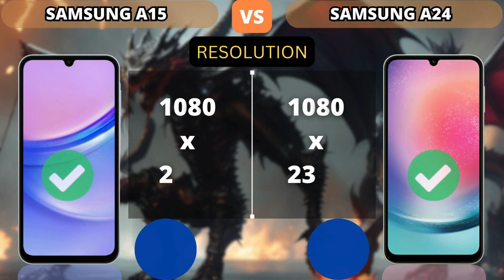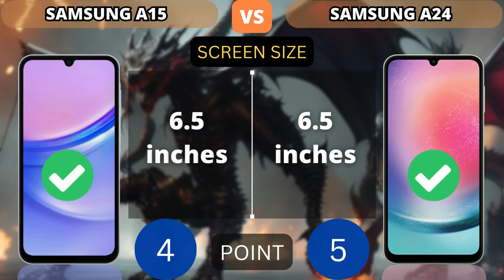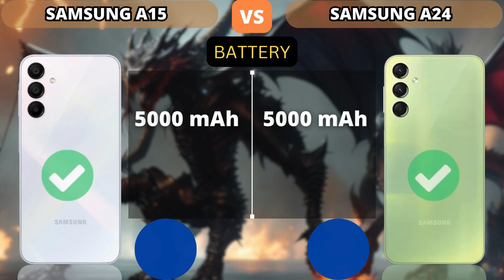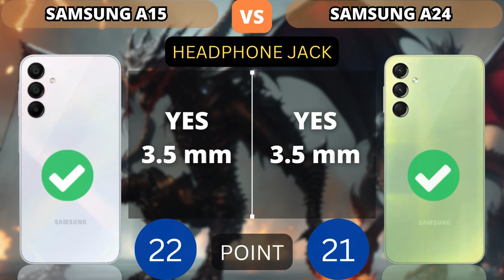Samsung Galaxy A15 vs Samsung Galaxy A24 | Same Specs? | PHONE COMPARISON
This video shows a comparison of specifications Samsung Galaxy A15 vs Samsung Galaxy A24 | Same Specs? | PHONE COMPARISON

Additional Info:
Here we compared two budget smartphones: the 6.5-inch Samsung Galaxy A24 4G (with MediaTek Helio G99) that was released on April 19, 2023, against the Samsung Galaxy A15 4G, which is powered by the same chip and came out 7 months after. On this page, you will find tests, full specs, strengths, and weaknesses of each of the devices.

Reasons to consider the Samsung Galaxy A24 4G
Reasons to consider the Samsung Galaxy A15 4G
The phone is 7-months newer

NOTICE:
1. Price estimates, displayed as the cheapest and taken from trusted online stores such as Amazon, Giztop, Aliexpress, original product stores and others.

2. this is just a point count, point value added to higher specs.